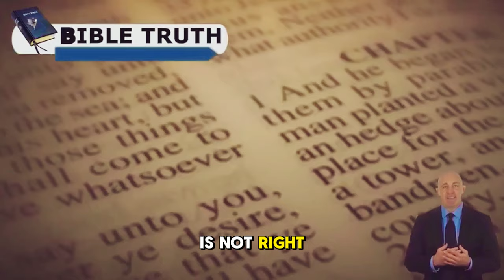Pastor Gino Jennings: 2 SIGNS THAT GOD WILL PROTECT TRUMP. Then This Happen!